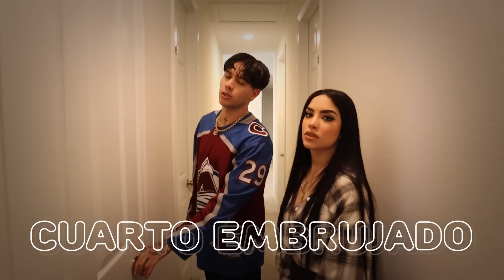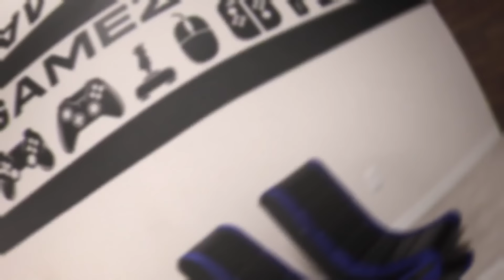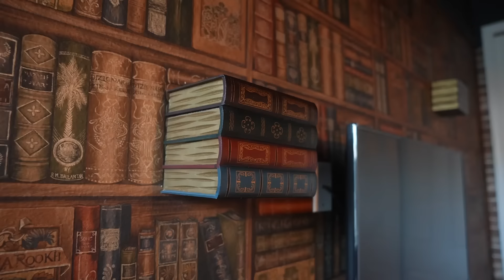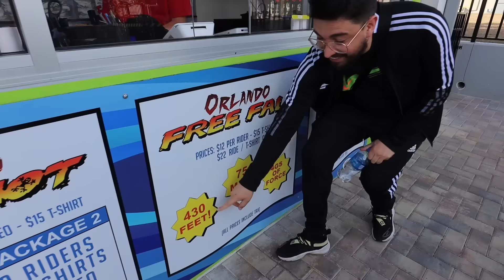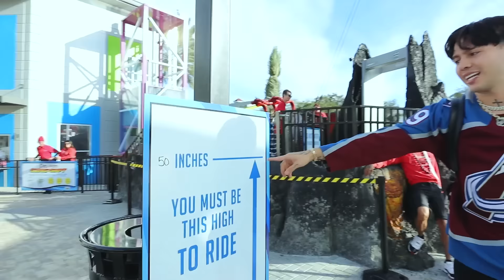Así son los cuartos de nuestros hijos 😱 HOUSE TOUR nuevo | Jukilop - Kimberly Loaiza